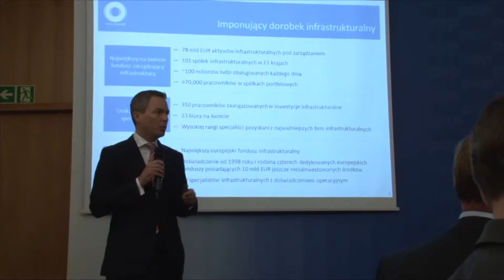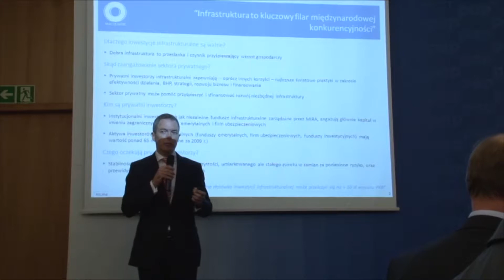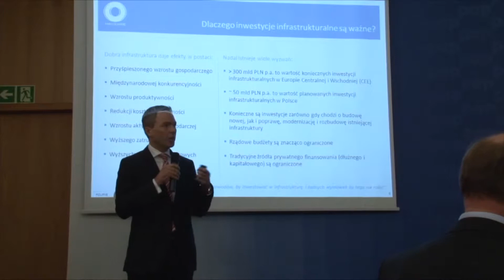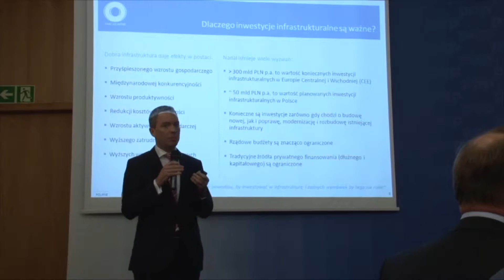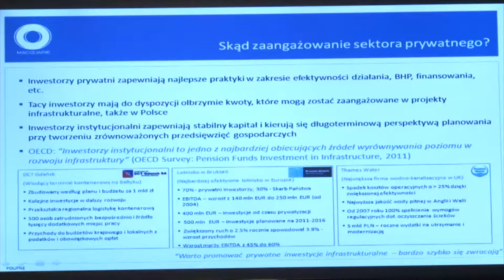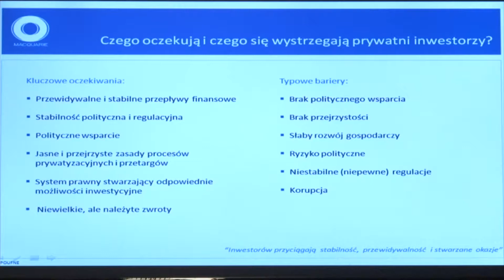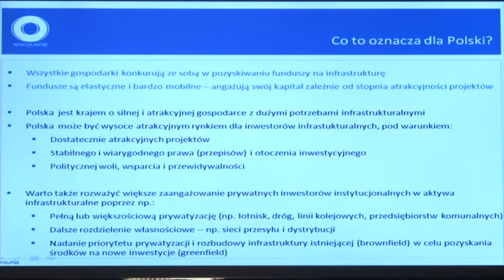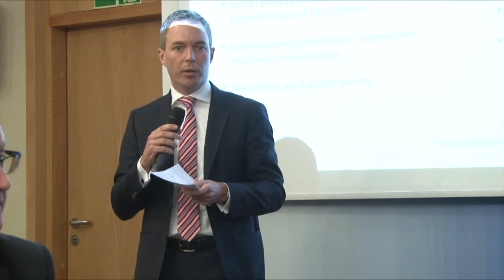Debata PAP: Perspektywy i realizacja programu "Inwestycje Polskie"